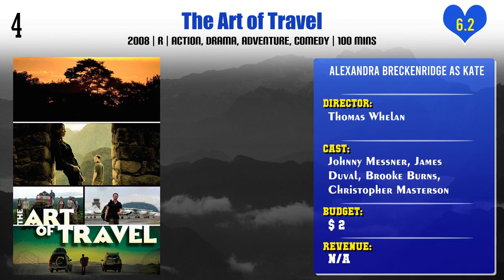Alexandra Breckenridge Top 10 Movies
Top 10 Movies of Alexandra Breckenridge

Find the list of top 10 and best movies by Alexandra Breckenridge
Zipper
Rings
Big Fat Liar
Orange County
The Art of Travel
Love in Store
D.E.B.S.
She's the Man
Christmas Around the Corner
American Horror Story: Murder House

Pl. Comment down your favorite movie of Alexandra Breckenridge